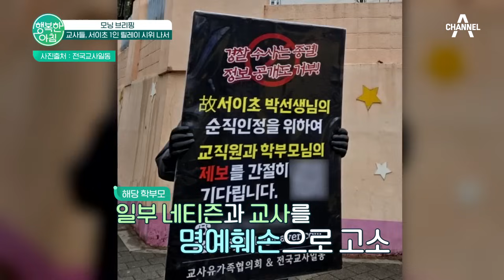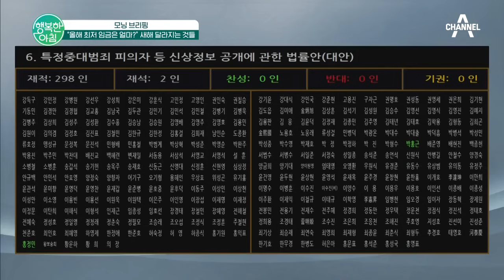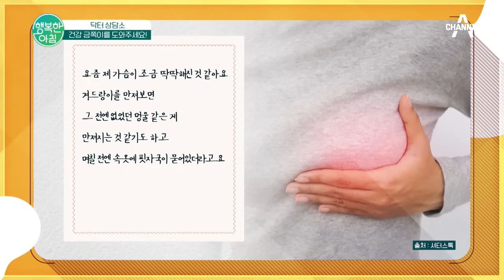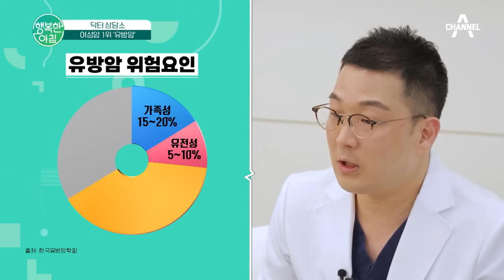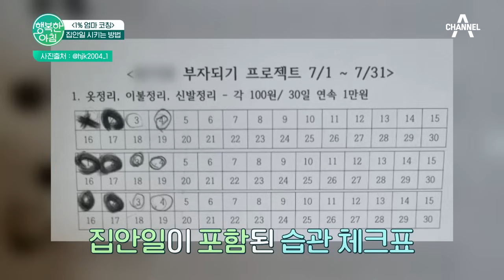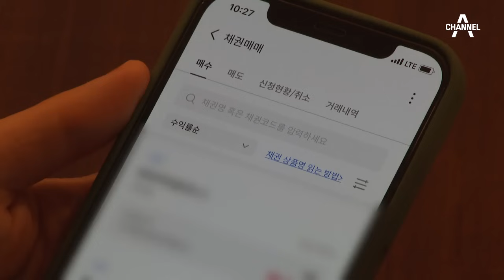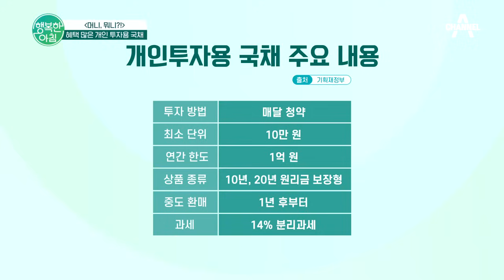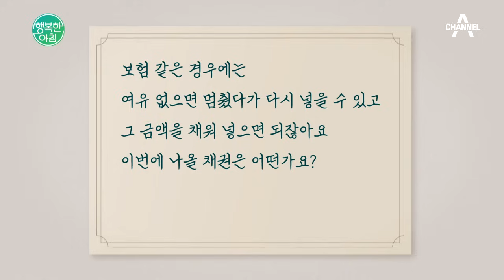[교양] 행복한 아침 1264회_240102_만민중앙교회 이재록 목사 사망 외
모닝 브리핑
-만민중앙교회 이재록 목사 사망
-교사들, 서이초 1인 릴레이 시위 나서
-11만 원↑, 기초연금 기준소득 인상
-"올해 최저 임금은 얼마?" 새해 달라지는 것들
닥터 상담소 건강 금쪽이를 도와주세요!
-중년 대표 잇몸질환 '풍치'
-여성암 1위 '유방암'
상위 1% 엄마가 되는 법 '1% 엄마 코칭'
-성공한 살마들의 공통점
-집안일 시킬 때 어떤 유형?
-집안일과 공부의 상관관계
-집안일 시키는 방법
김현우의 '머니! 뭐니?!'
-채권의 특징
-혜택 많은 개인 투자용 국채
-국채로 노후 대비
오늘의 날씨
-큰 추위 없어요, 아침에도 영상권
-예상 적설량
-빙판길·도로 살얼음, 내륙 짙은 안개
-한낮 기온
-동해안 너울 유입, 저지대 침수 유의